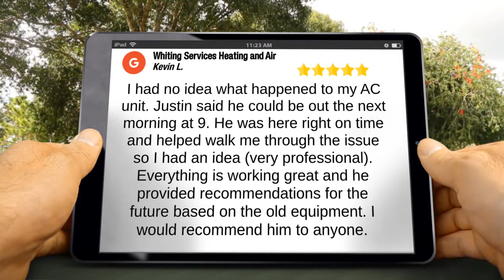Testimonial Review Whiting Services Heating and Air Exceptional Five Star Review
Excellent Rating

                                I had no idea what happened to my AC unit.  Justin said he could be out the next morning at 9.  He was here right on time and helped walk me through the issue so I had an idea (very professional).  Everything is working great and he provided recommendations for the future based on the old equipment.  I would recommend him to anyone.

                                Whiting Services Heating and Air
                                1690 Thayer Dr
                                Blue Bell PA
                                19422

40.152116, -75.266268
Whiting Services Heating and Air - HVAC Contractor Blue Bell PA